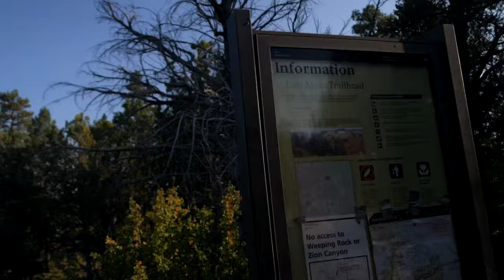2 National Parks in a day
Bye.